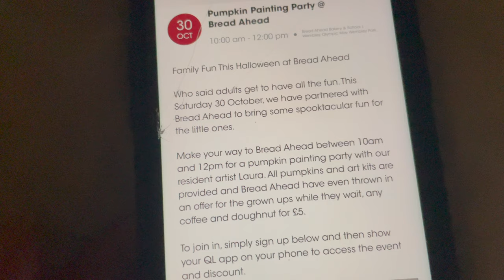CRASHING WRONG HALLOWEEN PARTY | HALLOWEEN LONDON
Hellooooo You!
It was halloween on 31st October this year. Our society organized a pumpkin painting event and we decided to attend it only get a hang of halloween (Surely we never celebrated it back in INDIA tbh).

So here is a video of what happened there and how was our first halloween.

Happy Halloween and Happy Diwali!!!

FYI section:
-Why do we celebrate halloween?
Long Story Short: It was believed that on that day, the souls of the dead returned to their homes, so people dressed in costumes and lit bonfires to ward off spirits.

-How pumpkins are related to halloween?
The Irish had a story of “Stingy Jack.” Jack was a man who tricked the Devil multiple times, and when he died, God did not want such a questionable character in heaven. Being tricked so many times by Jack, the Devil did not want him in Hell. Poor Jack was forced to roam the countryside with only a burning coal inside a hollowed out turnip to light his way. The Irish took this practice, and connected it to Halloween celebrations by carving faces into the turnip as to scare away “Stingy Jack” or other evil spirits. Thus, the “Jack of the lantern” or jack o’ lantern was born.